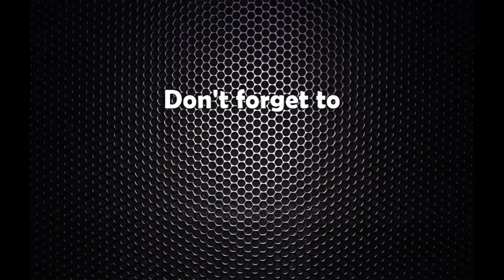भक्तपुरको डोलेश्वरमा महाशिवरात्री मेलाको तयारी पूरा